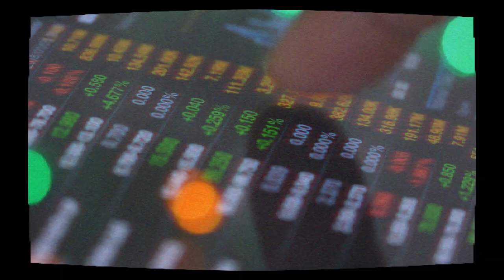Inteligência Financeira com Gustavo Cerbasi | Trailer | Finclass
Enriquecer é uma questão de escolha. Cabe a você decidir e pôr em prática.

Nesta finclass, apresentada por Gustavo Cerbasi – um dos maiores educadores financeiros do mundo, autor de 16 livros com mais de 3 milhões de exemplares vendidos, você aprenderá estratégias para tomar decisões financeiras eficientes e trazer o sucesso financeiro para a sua vida.